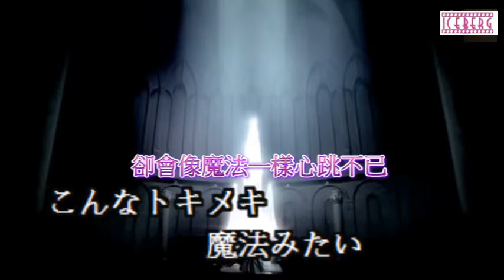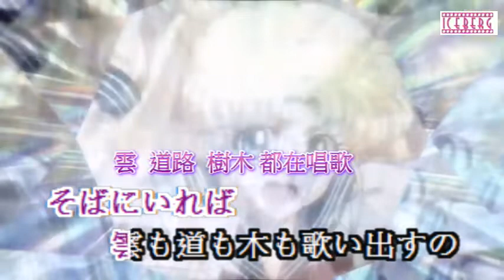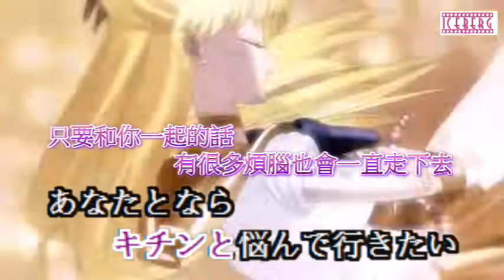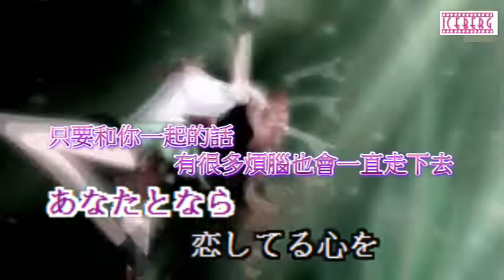美少女戰士 好きと言って 石田燿子 (日語歌詞 中文翻譯)